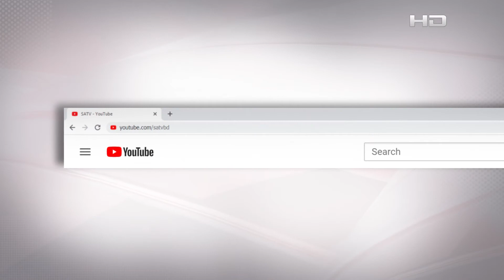অভিনব কায়দায় গাইবান্ধায় বেড়েছে অটোরিক্সা চুরির ঘটনা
SA TV Location:
Bangladesh